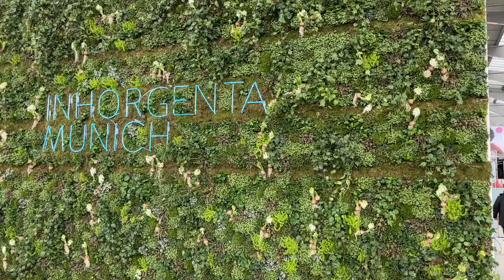INHORGENTA 2023 Impressionen, und die Finalisten / Nominees Inhorgenta Award 2023 in Halle C2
INHORGENTA 2023 Impressionen, und die Finalisten / Nominees Inhorgenta Award 2023 in Halle C2 der Messe München